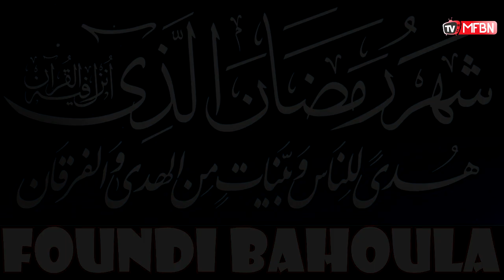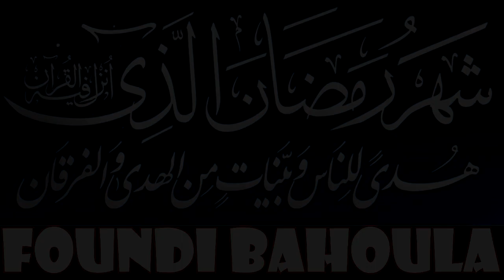Fadhuila za Futari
Mafoumbouni tv